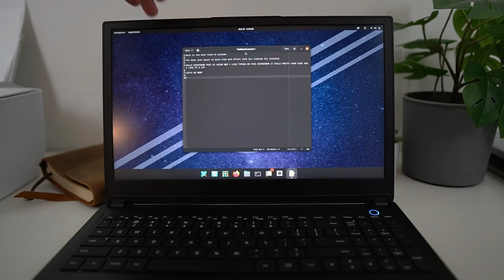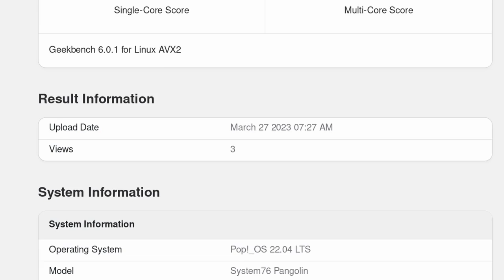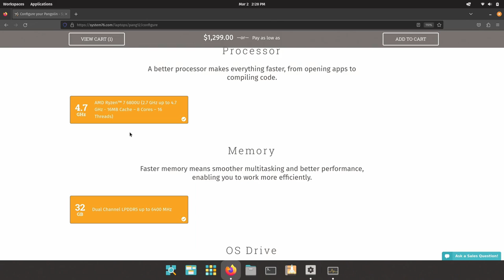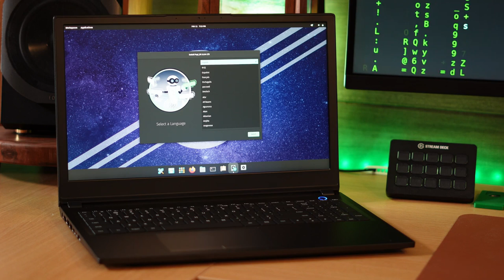Best Linux Laptop : System76 All-New AMD-Powered Pangolin Linux Laptop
System76 has been working on a refreshed Pangolin laptop over the past few months and the new model doesn’t disappoint. It features the AMD Ryzen 7 6800U processor with up to 4.7 GHz clock speeds, 8 cores, 16 threads, and AMD Radeon 680M integrated graphics.